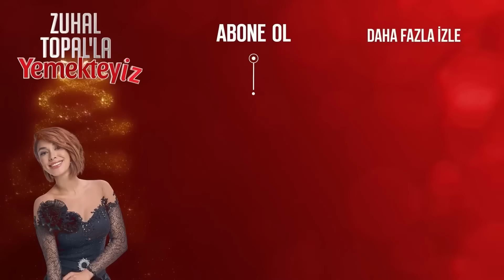Umut Can'ın Tatlısı Değerlendiriliyor | Zuhal Topal'la Yemekteyiz 623. Bölüm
Tatlısını beğendiremeyen Umut Can kendisini bakın nasıl savundu. "Tatlımın yapılışı kolay değil"